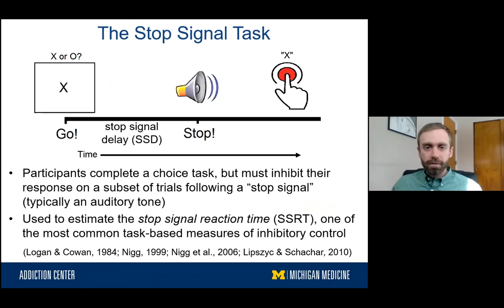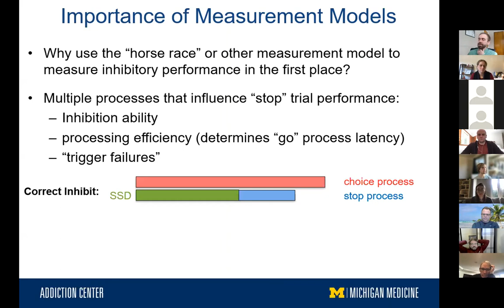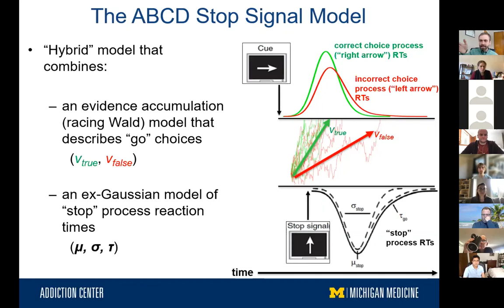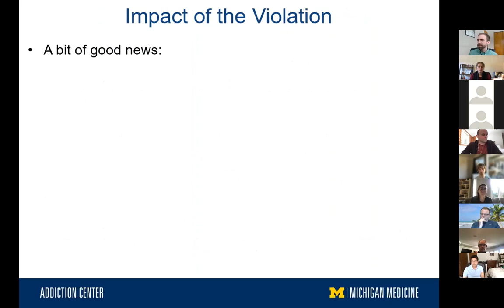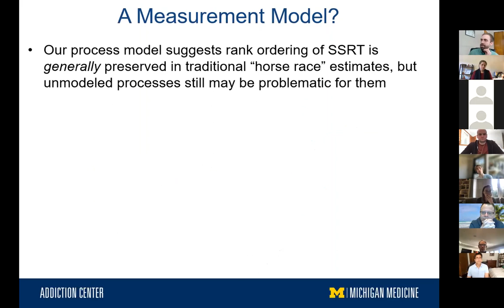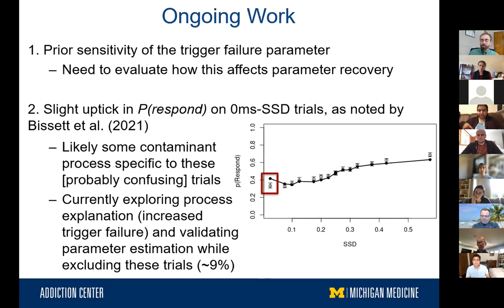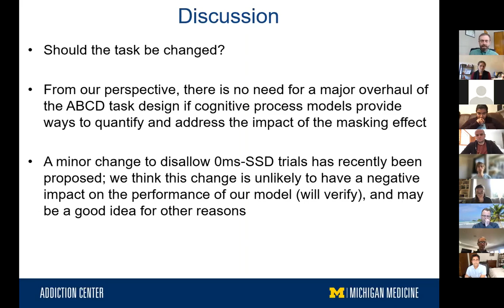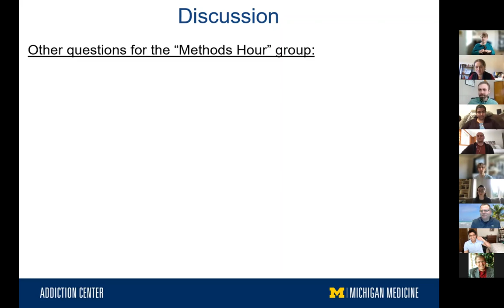Methods Hour - February 26, 2021 - Alex Weigard, Dora Matzke, Charlotte Tanis, and Andrew Heathcote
The Adolescent Brain Cognitive Development (ABCD) Study is a longitudinal neuroimaging study of unprecedented scale that is in the process of following over 11,000 youth from middle childhood though age 20. The study's primary measure of inhibitory control, the stop-signal task, has a unique design feature that violates "context independence", an assumption critical to the measurement model used to index inhibitory ability on the task, leading some experts to recently call for the task to be changed and caution against the use of previously-collected data. We developed a formal cognitive process model to explain the effects of this design feature on behavior, and therefore allow the impact of the violation on estimates of inhibitory ability to be quantified and accounted for. Discussion topics will include advantages of using formal process models in cognitive neuroscience research, the trade-off between model complexity and parameter estimation, and necessary conditions for using cognitive models to measure individual differences in psychological processes.